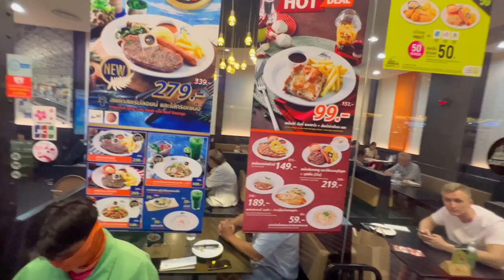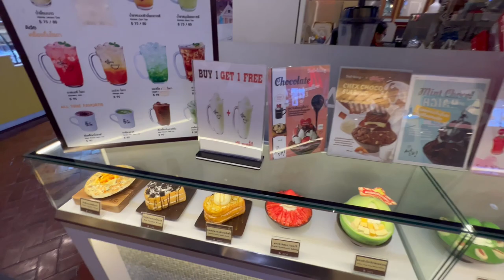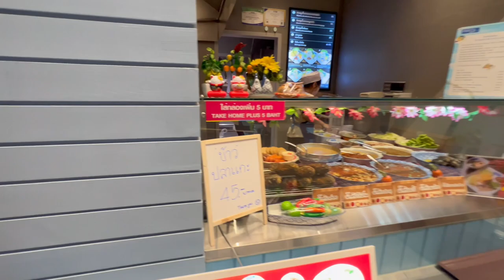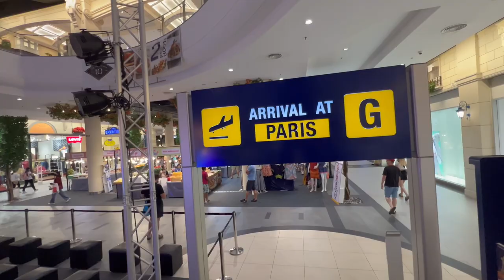$4 Foot massage Terminal 21 Mall Pattaya Tour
Filipino Girl in Pattaya Thailand